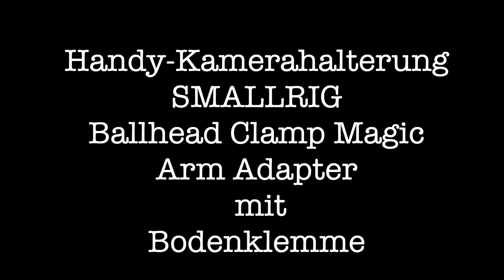Handy-Kamerahalterung SMALLRIG Ballhead Clamp Magic Arm Adapter mit Bodenklemme